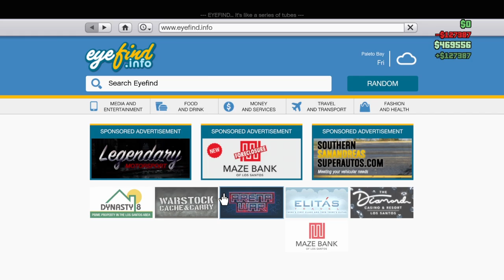Down the mountain when they come gta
when different players got down 1 hill 3 different ways. black car was crazy damaged.